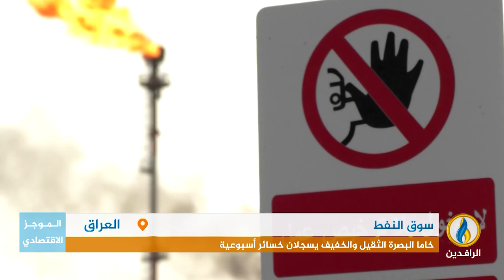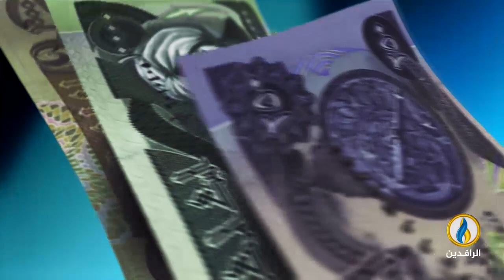أبرز الأخبار الاقتصادية على قناة_الرافدين ليوم السبت في